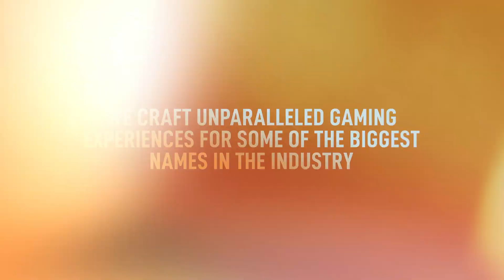Sumo India Showreel | 2024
Established in 2007 with the founding of our Pune studio, Sumo India is renowned for co-developing some of the biggest AAA games in the industry. With offices based in Pune and Bangalore our vision is simple, to create exceptional game experiences with exceptional partners and people.